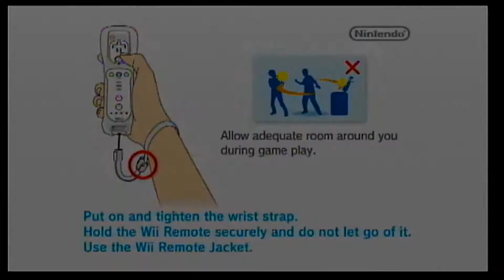Super Mario Galaxy 2 Playthrough - Part 1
Cleared:
Intro
Peewee Piranha's Temper Tantrum